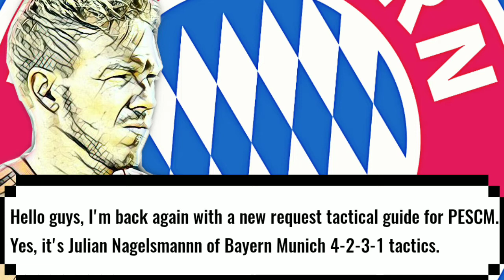PES Club Manager Julian Nagelsmann BAYERN MUNICH 4-2-3-1 Formation and Tactics Style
Hey guys, welcome to a new video series where I'll be sharing you Julian Nagelsmann of Bayern Munich tactics including formation and tactical instructions that can be used in PES Club Manager.

Credit to; Konami | PES Club Manager 2021 | PESCM |  FC Bayern Munich | Bundesliga 21/22